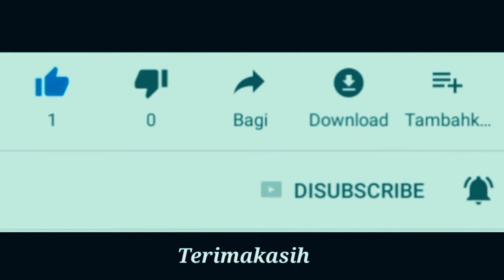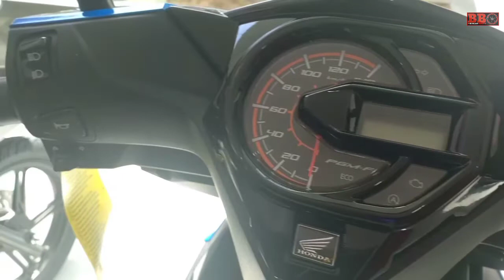HONDA BEAT 2020 - Pahlawan supernya honda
All new beat 2020 hadir menggantikan model lama. selain dengan warna baru juga menggunakan fitur baru. Meski body luar mirip tetapi Ada yang baru yaitu pemakaian rangka esaf seperti punya genio,lampu depan LED, speedometer kombinasi digital analog,power shocket untuk charger hp. Honda beat memakai mesin sohc 1 silinder 109cc yang memiliki power 6,6 kw serta torsi 9,3 nm. Honda beat terbaru dijual mulai 17,4 jutaan.